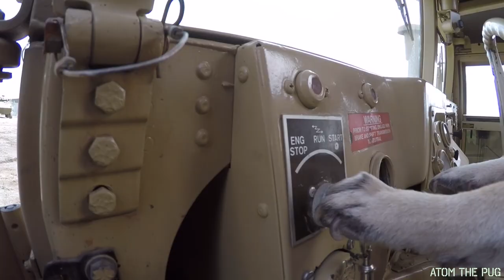PUG Drives Humvee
Atom the Pug is at it again!
This time hes looking badass cruisn in a Military Humvee.

Thanks to the Ontario Regiment Museum for having us back to play with your Vehicles